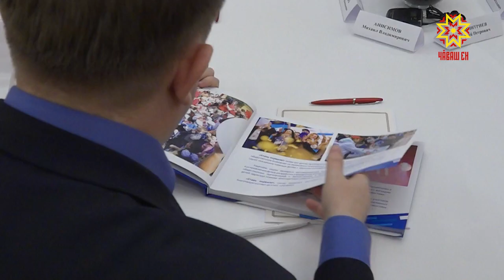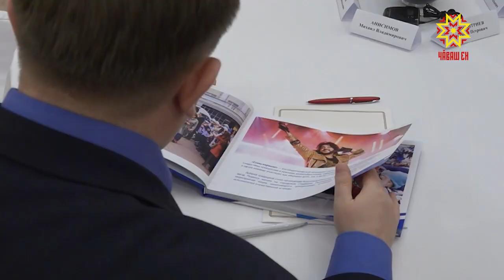Глава Чувашии встретился с представителями Первого канала.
Речь шла о возможности реализации в республике благотворительной акции «Стань первым».